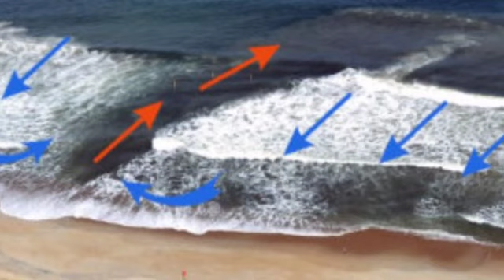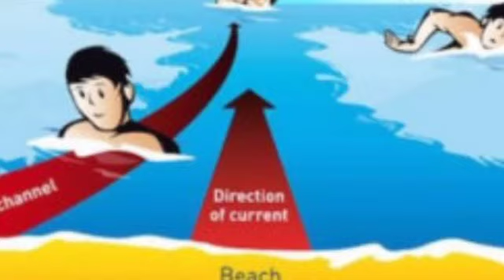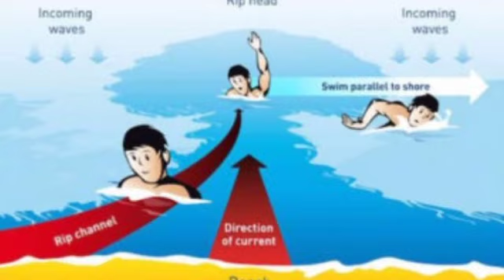មេធាវី​ម្នាក់​ចុះ​ហែល​ទឹក​បាត់​ខ្លួន​ពី​ឆ្នេរ​អូរ​ត្រេះ​បើ​ឃើញ ចរន្តទឹកកាច់ កើតឡើង​នៅ​មាត់សមុទ្រ ​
មេធាវី​ម្នាក់​ចុះ​ហែល​ទឹក​បាត់​ខ្លួន​ពី​ឆ្នេរ​អូរ​ត្រេះ​! បើ​ឃើញ “​ចរន្តទឹក​កាច់​” កើតឡើង​នៅ​មាត់សមុទ្រ ​ប្រញាប់​ឡើងគោក A lawyer went swimming and disappeared from Otres Beach!  If "seizures" occur at the seashore, rush ashore.